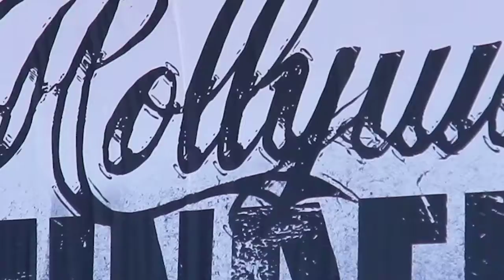Hollywood Undead @Rock im Park 2011